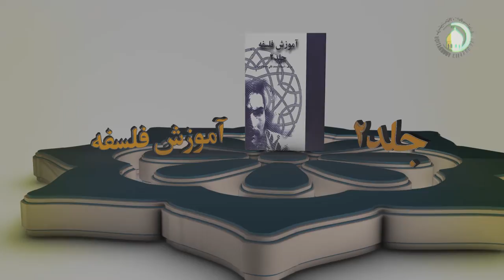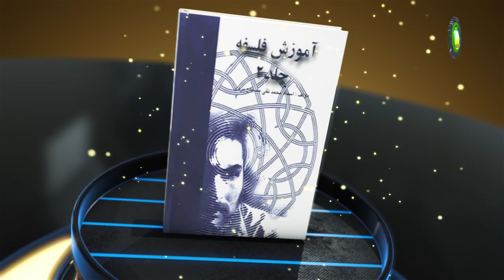43 راههایی اثبات تجرد نفس - استاذ: حجت الاسلام والمسلمین دکتر علی جمعه مظفری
43   راههایی اثبات تجرد نفس - استاذ: حجت الاسلام والمسلمین دکتر علی جمعه  مظفری